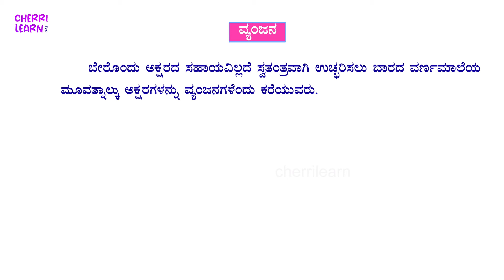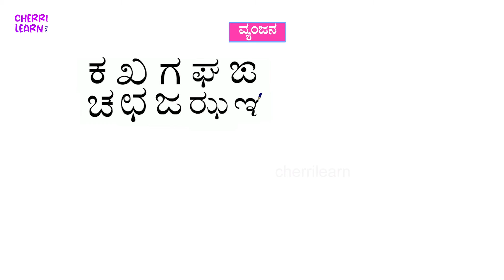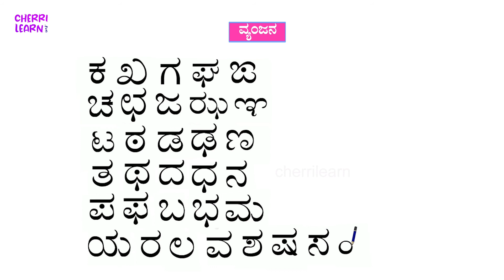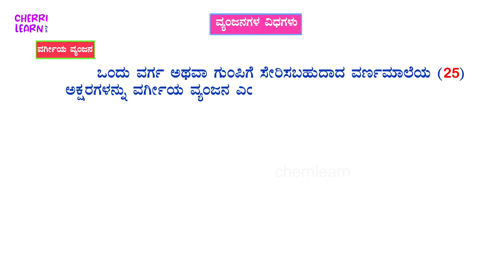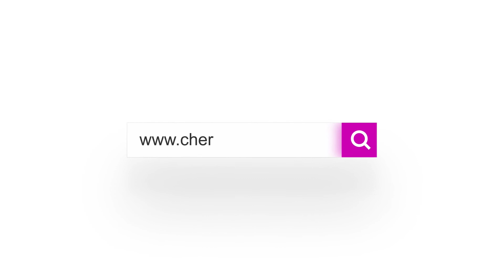ಹೆಚ್ಚು ಯೋಚಿಸದೆ, ಕಲಿಸಿರಿ ವ್ಯಂಜನವನ್ನು ಸುಲಭದಲ್ಲಿ ಮಕ್ಕಳಿಗೆ ಇಂದೇ! | Consonants of kannada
ಕನ್ನಡ ಭಾಷೆಯಲ್ಲಿ ವ್ಯಂಜನವು ಅತಿ ಪ್ರಾಮುಖ್ಯತೆಯನ್ನು ಪಡೆದುಕೊಳ್ಳುತ್ತದೆ. ಮಕ್ಕಳ ಪ್ರಾಥಮಿಕ ಹಂತದಲ್ಲೇ ಈ ವ್ಯಂಜನಾಕ್ಷರಗಳನ್ನುಇಂದೇ ಮಕ್ಕಳಿಗೆ ಸುಲಭದಲ್ಲಿ ಕಲಿಸಿಬಿಡುವುದು ಸೂಕ್ತ.
ಇದೇ ರೀತಿಯ ಇನ್ನಷ್ಟೂ ಆಸಕ್ತಿಕರ ವಿಡಿಯೋ ಹಾಗೂ ಚಟುವಟಿಕೆಗಳಾಗಿ ಚೆರ್‍ರಿಲರ್ನ್ ಆಪ್ ಅನ್ನು ಇಂದೇ ಡೌನ್ಲೋಡ್ ಮಾಡಿ ಅದರ ಸಂಪೂರ್ಣ ಉಪಯೋಗವನ್ನು ಪಡೆದುಕೊಳ್ಳಿ

Cherrilearn ಪಠ್ಯಪುಸ್ತಕವನ್ನು ಆಧರಿಸಿ  ಇಂಗ್ಲಿಷ್ ಮತ್ತು ಕನ್ನಡ ಭಾಷೆಗಳಲ್ಲಿ ಸಾವಿರಾರು ಸಂವಾದಾತ್ಮಕ ಮತ್ತು ಆಸಕ್ತಿದಾಯಕ ಚಟುವಟಿಕೆಗಳನ್ನು ಹೊಂದಿದೆ.ಇದು ಆಧುನಿಕ ಶಿಕ್ಷಣಕ್ಕೆ ಪೂರಕವಾದ ತಾಂತ್ರಿಕ ವ್ಯವಸ್ಥೆಗಳನ್ನು ಒಳಗೊಂಡಿದ್ದು ಅಣಕು ಪರೀಕ್ಷೆಗಳು ಮತ್ತು ಆತ್ಮವಿಶ್ವಾಸವನ್ನು ಹೆಚ್ಚಿಸಲು ಉಪಯುಕ್ತ ರಸಪ್ರಶ್ನೆಗಳು ಹಾಗೂ  ವ್ಯಾಕರಣಗಳನ್ನೂ ಒಳಗೊಂಡಿರುತ್ತದೆ.